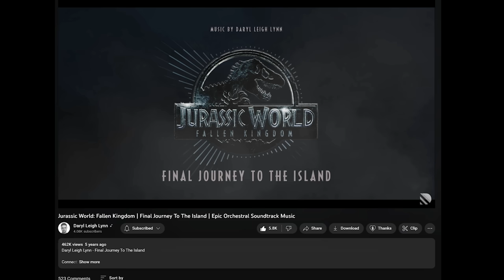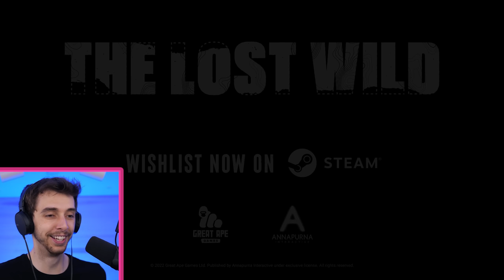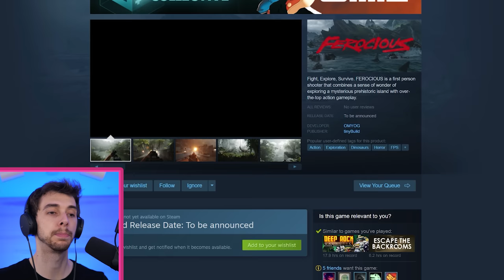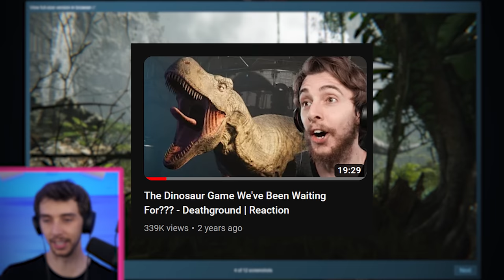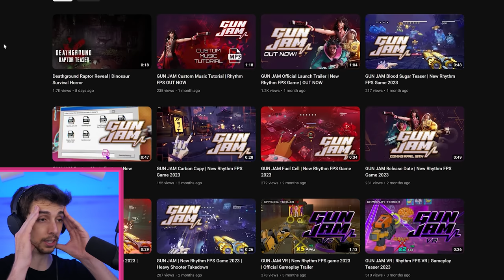The Most Promising Upcoming Dinosaur Games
There are a bunch of Dinosaur games announced and there is something similar about them all but which one is your favourite.